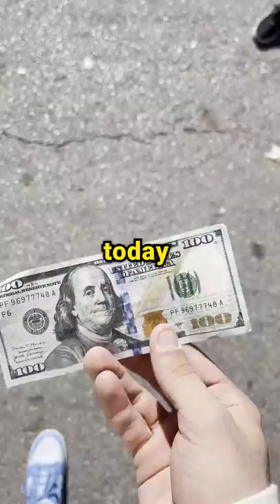ASKING STRANGERS IF THEY WANT $100